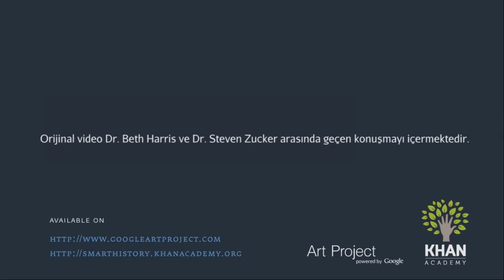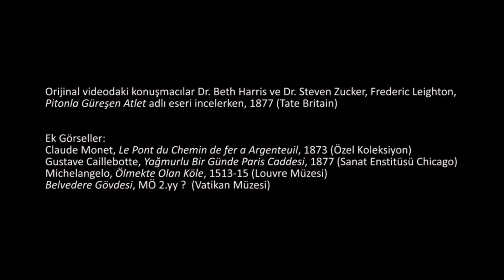Leighton'un "Pitonla Güreşen Atlet" İsimli Eseri (Sanat Tarihi / 19. Yüzyıl Avrupası'nda Sanat)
Leighton, an Athlete Wrestling with a Python